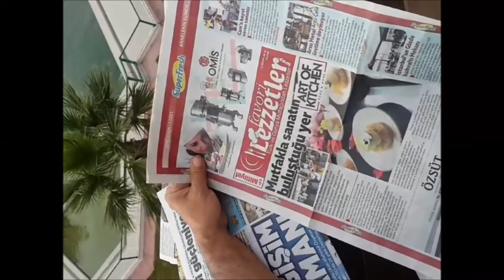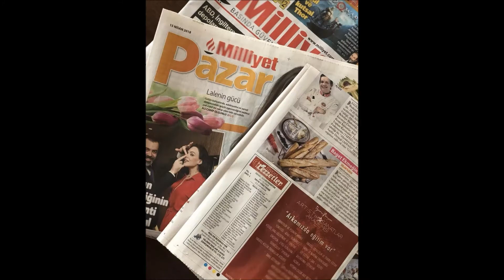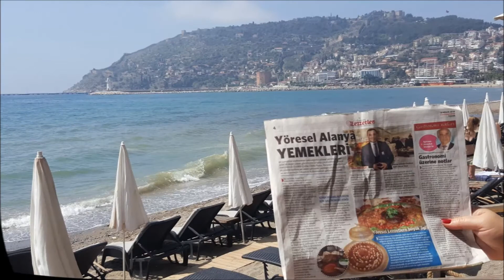Favori Lezzetler İlk Sayısıyla Okuyucularıyla Buluştu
Herkese Mutlu Pazarlar, BURASI İZMİR..BİZ HAZIRIZ YA SİZ..Milliyet Gazetesi aldınız mı..? favorilezzetlergazetesi pazar keyfini yaşıyorum, çok güzel bir şey, lisedeyken hep gazeteci olmak isterdim ama İngilizceyi kazandım üniversidede ..Hep hayalimdi..Sakarya'da bu hayalimi gerçekleştirmiştim ve uzun aradan sonra şimdi Yemek, mekan, gezi, en favorisin den ünlü ve değerli cheflerin, blogerların, yazarların birlikte çıkardıkları bu gazetede ben de varım. Şimdilik ayda bir çıkarıyoruz, ilerki zamanlarda reklam desteğiyle inşlah haftada bir olacak. Takipte kalın sevgili arkadaşlarım..Sizi seviyorum..
Biz yapacagımızı yaptık sıra sizde... Kendini Lezzet Dostu Gören Herkesi Bekliyoruz..

BU PROJEDE BİZ DE VARIZ DİYENLER…